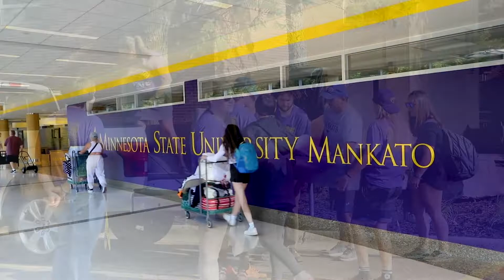Student Move In Day with President Inch — Aug. 18 2022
Elle interviews President Inch about why he's excited for move in day.